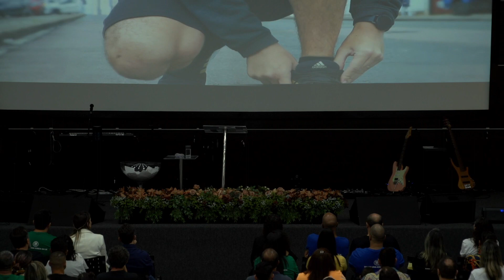Movimento Tamo Junto | Pr. Mário Machado | PIB Castelo | 06/05/24 | 20H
►► Quer mais conteúdos para edificar sua Vida?

● Amazon Music:

● Endereço
Primeira Igreja Batista do Castelo
Av. Tancredo Neves, 3785
Bairro Castelo

● Domingo
09:40h Orai sem Cessar
10h Culto de Celebração
17:40h Orai sem Cessar
18h Culto de Celebração

● Segunda-feira
15h Estudo Bíblico - Livro de Romanos
20h Estudo Bíblico - Panorama Bíblico
20h Movimento TMJ (1ª segunda-feira do mês)

● Terça-feira
20h Culto Homens de Honra (2ª terça-feira do mês)
20h Culto de Mulheres (3ª terça-feira do mês)
20h Culto Plenitude - Louvor e Adoração Espontâneo (Última terça-feira do mês)

● Quarta-feira
15h Culto Shamhah
19h Estudo Bíblico - Lendo o Sermão do Monte
20h Culto Águas Profundas

● Quinta-feira
14h Estudo Bíblico
20h Estudo Bíblico

● Sexta-feira
20h Culto Virada Radical | Teen
21h Vigília (2ª sexta-feira do mês)

● Sábado
8h Relógio de Oração (3º sábado do mês)
19h Culto Jovem | Ichthus